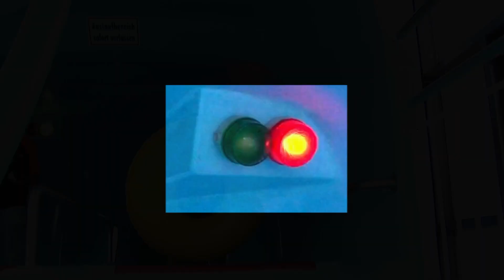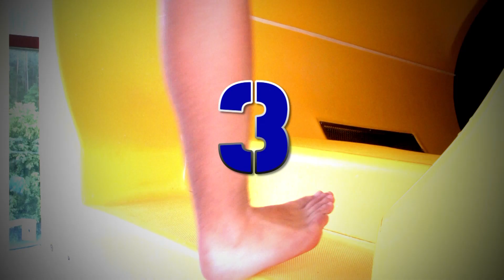..::|| Familien- und Freizeitbad Atlantis, Herzogenaurach ||::.. Image Video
Badespaß, Rutschenpower und Erholung... Entspannung auf 1.200 qm Pool-Landschaft für jede Altersklasse.